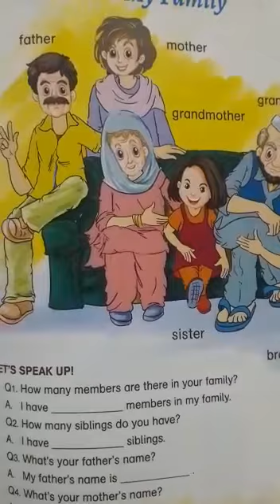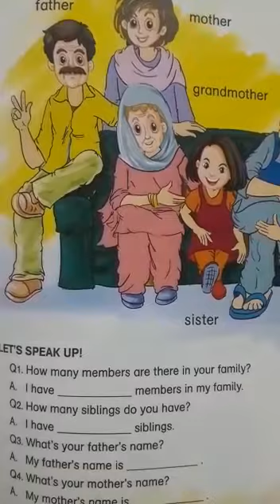Class Playgroup | Subject Introduction (My Family) | Native Schools | 07 April